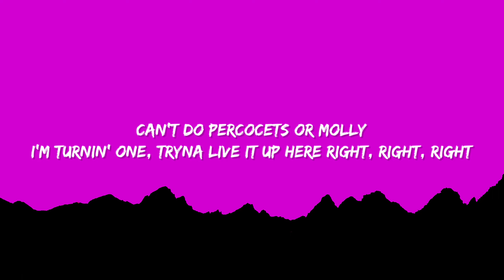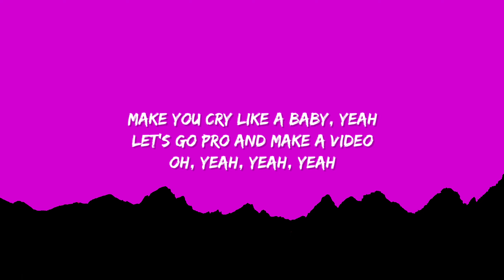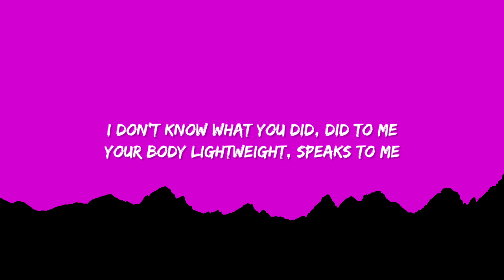Chris Brown - Under The Influence (Lyrics) | Your body language speaks to me [Tiktok Song]